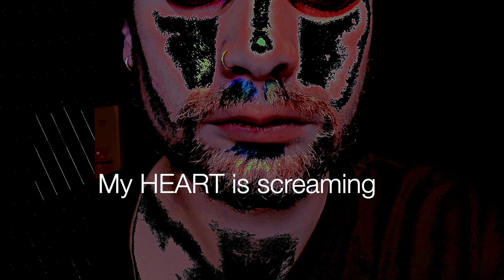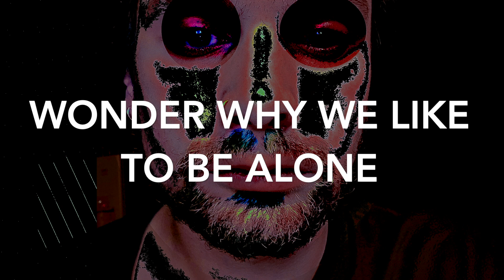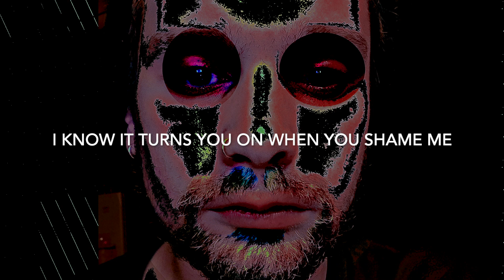REAL MAN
REAL MAN LYRIC VIDEO

ZACHY J